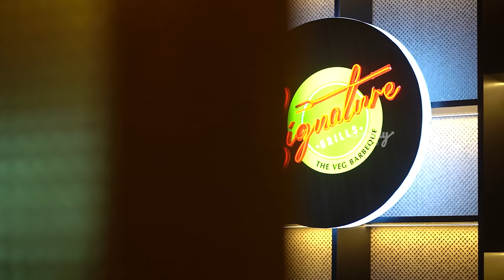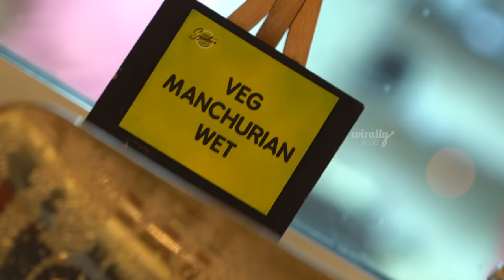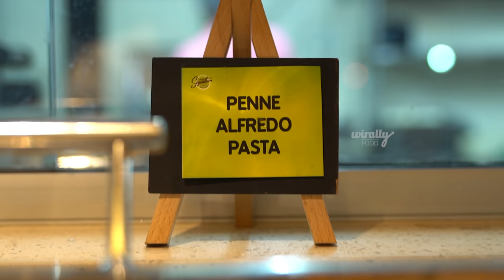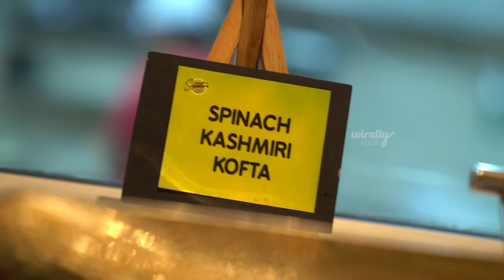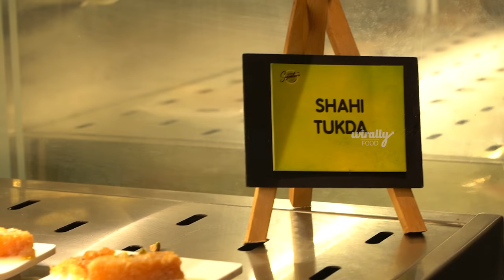Veg Barbecue Buffet in Hyderabad || Wirally Food || Tamada media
After so many inputs and requests from our viewers, we decided to go at a pure veg restaurant. After many days of brain storming, we decided to visit a veg barbecue buffet - the 1st pure veg barbecue restaurant in hyderabad which also serves Jain food.

💸 buffet price
Weekdays: 699/- for adults 399/- for kids ( Below 12 years )

weekend and public holidays: 799/- for adults  499 for kids (Below 12 years)

📍 location
Signature Grills
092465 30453